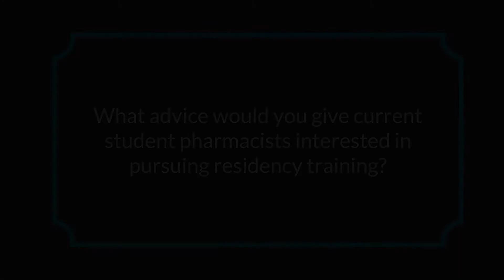Pharmacy Residency - A Message from Your Peers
Advice and stories from pharmacy residents.